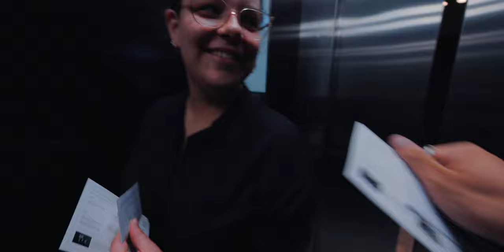When you have to TRAVEL for WORK!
I use the Canon EOS R5 with RF 14-35mm f/4 IS for that wide-angle V-Log look